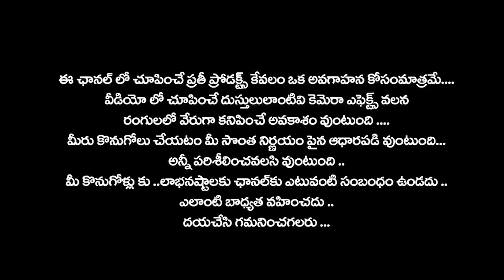Tusser kalam kari design sarees ...బాందీని డిజైన్ ..కలంకారీ డిజైన్ల శారీస్ 👌